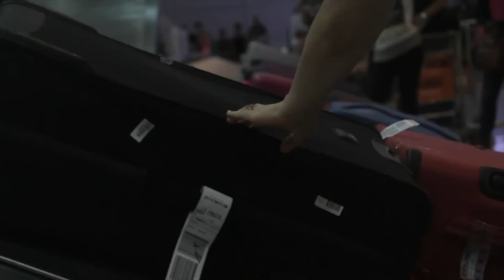फ्लाइट में कार्टून लगेज नहीं ला सकते एयरपोर्ट रोका|Airport Cartoon Luggage Not Allowed|Jawaid Vlog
फ्लाइट में कार्टून लगेज नहीं ला सकते एयरपोर्ट पर रोका|Airport Cartoon Luggage Not Allowed |Jawaid Vlog|

 Hi